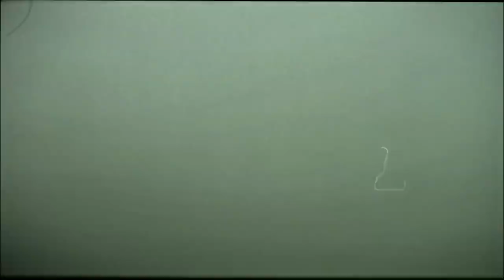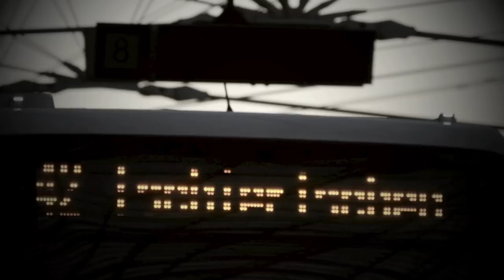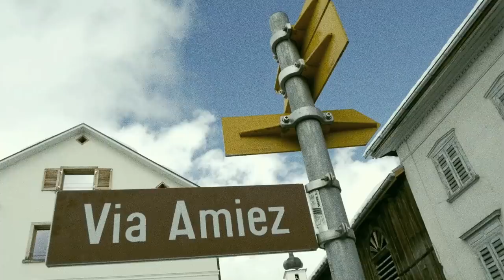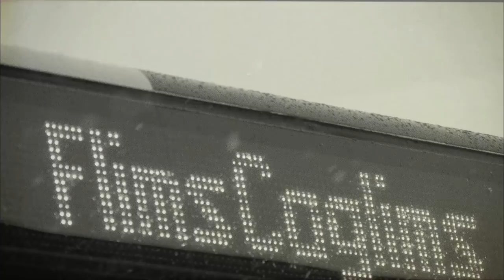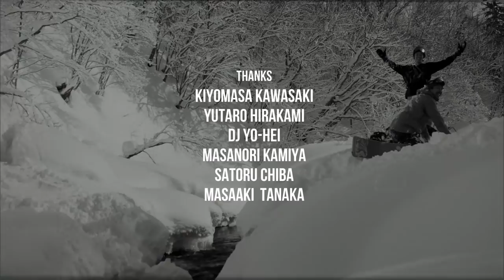K FILMS "YADOKARI" FULL 2017